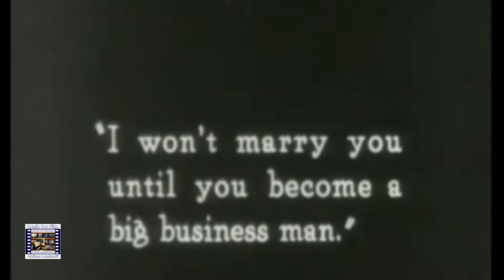Music For Film - Luciano Lombardi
MusicForFilm album preview: action adventure comedy drama epic fantasy mystery romance suspense videogame.

[MUSIC FOR FILM Tracks-list]

1. The Summit Competition – 2014 (Action Epic)
2. Intimate And Romantic – 2018 (Fantasy Romance)
3. Attack And Counter Attack – 2017 (Action Adventure Epic Drama)
4. Playing With The Ghosts – 2017 (Dark Fantasy Haunting Horror Mystery Suspense)
5. Mysterious Joker – 2017 (Comedy Fantasy)
6. The Magic Island – 2016 (Fantasy Mystery Mystic Romance Supernatural)
7. Last Hero – 2017 (Adventure Epic)
8. Find Your Magic – 2014 (Adventure Fantasy Romance)
9. Cops – 2017 Comedy (Silent movie)
10. War Drama – 2009 (Drama Epic)
11. The End Of The World – 2017 (Action Adventure Drama Horror Suspense)
12. Final Fantasy – 2017 (Action Adventure Fantasy Videogame)
13. Senza Via D’Uscita – 2014 (Drama Epic Mystic Suspense)
14. Poison Ivy – 2017 (Dark Fantasy Mystery Romance Suspense)
15. Storm On The City – 2017 (Epic Fantasy Grandeur Mystic Supernatural)
16. Dark Night In Gotham – 2017 (Adventure Dark Drama Fantasy Haunting Horror Mystery Suspense)
17. Stairway To Hell – 2017 (Adventure Dark Drama Haunting Suspense)
18. The Eastern Rhapsody – 2007 (Adventure Fantasy)

- Discover MUSIC FOR FILM online:

[Time stamps]
0:00 Music For Film
0:02 The Summit Competition
0:33 Intimate And Romantic
0:58 Attack And Counter Attack
1:42 Mysterious Joker
2:06 Cops
2:37 The Magic Island
3:18 Find Your Magic
3:59 Final Fantasy
5:07 Senza Via D'Uscita
6:07 The Eastern Rhapsody
6:39 Poison Ivy
7:11 Storm On The City